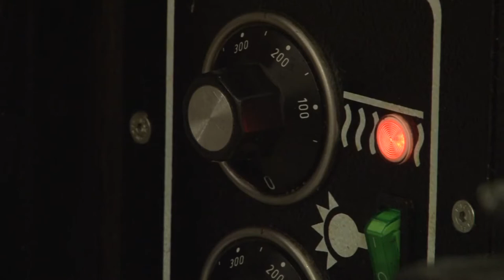Международный день пиццы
9 февраля отмечают Международный день пиццы. Это простое, на первый взгляд, итальянское блюдо завоевало любовь миллионов людей по всему миру. А где в нашем городе можно побаловать себя вкусной пиццей?